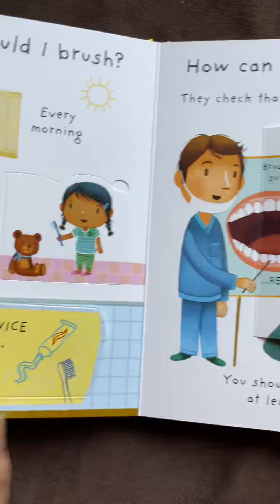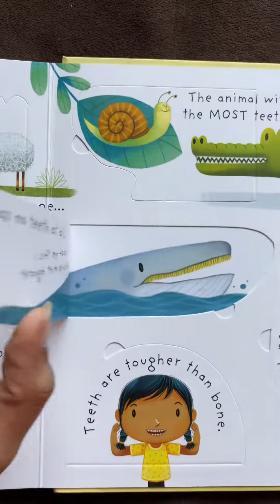Why Should I Brush My Teeth Very First Questions and Answers Boardbook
About the book - Why don’t animals have toothbrushes? Should everyone brush their teeth? And why do baby teeth fall out? Curious young children can discover the answers to these questions and many more in this entertaining book, with over 30 flaps to lift, gentle humour and easy-to-understand text on every page.

Or

Or